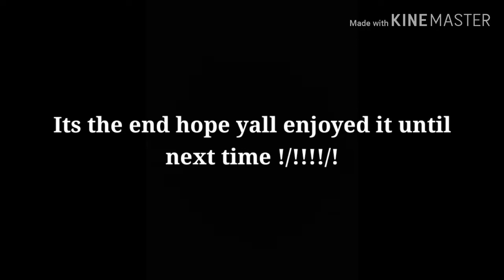Trick questions PART2😂😁😁😁